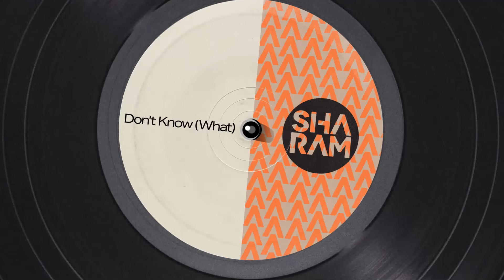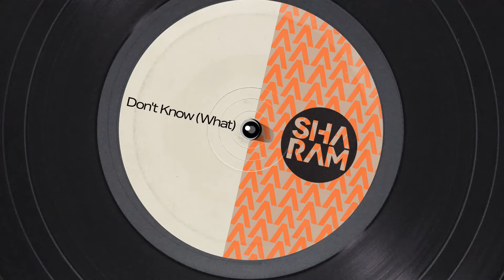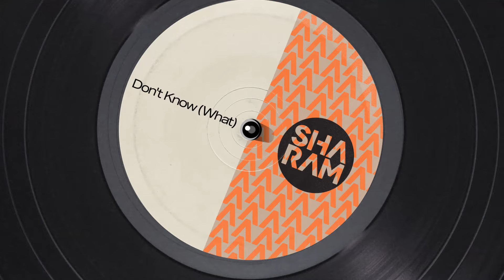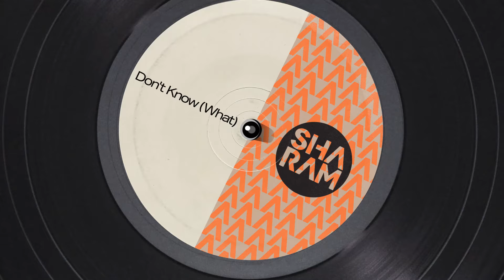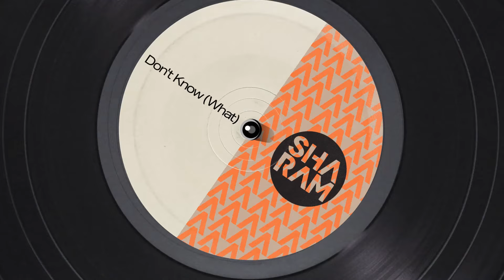Sharam - Don't Know (What)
Grammy-winning producer Sharam is back with his latest single "Don't Know (What)". Known for pushing boundaries and never staying in one lane, Sharam delivers another standout production, set to dominate dancefloors around the world.

As part of his highly anticipated 2024 releases, "Don't Know (What)" showcases Sharam's ability to captivate both underground and mainstream audiences alike. Whether you’re a long-time fan or new to his sound, this track will leave you wanting more!

Stay up to date on recent releases here!